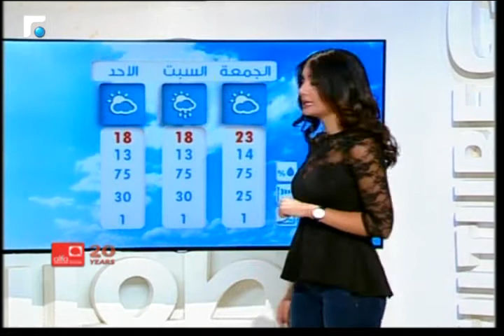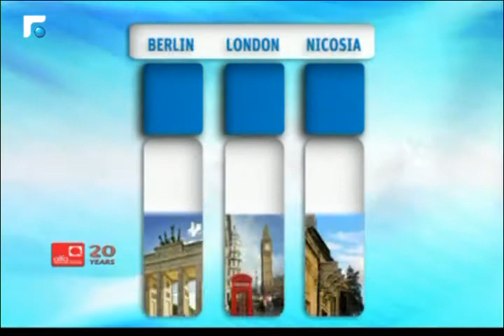نشرة الطقس 10/12/2015